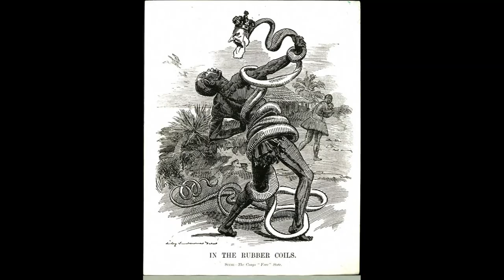ATROCITIES IN THE CONGO FREE STATE GENOCIDE